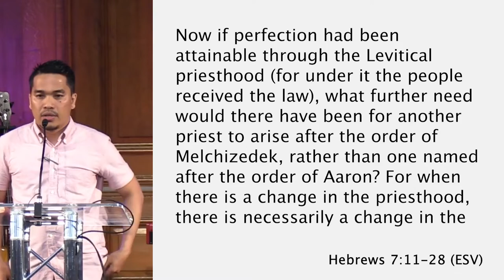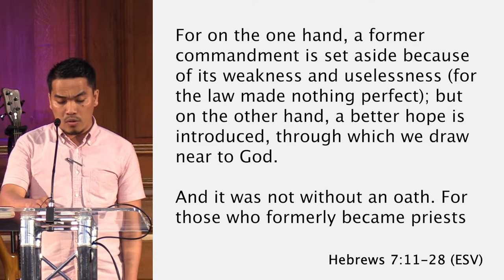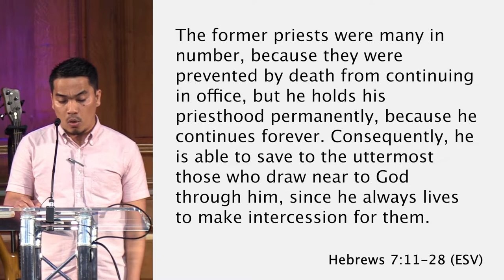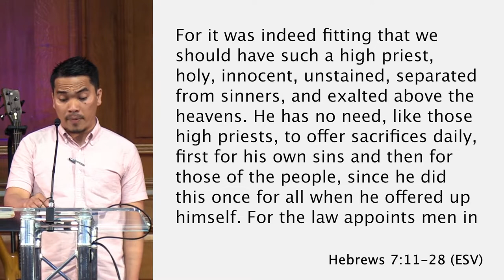EMA 2022: Conference Sermon - Consider Christ: Hebrews 7:11-28 - Angus MacLeay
Angus MacLeay - Day 1 - Consider Christ: Hebrews 7:11-28
This video was recorded live as part of our EMA 2022, conference. Angus MacLeay is the Rector, St Nicholas, Sevenoaks, a large Anglican church in Kent.

The Proclamation Trust exists ‘to help people to unashamedly preach and teach God’s Word, the Bible.’ For more information on this ministry and others run by The Proclamation Trust please visit proctrust.org.uk